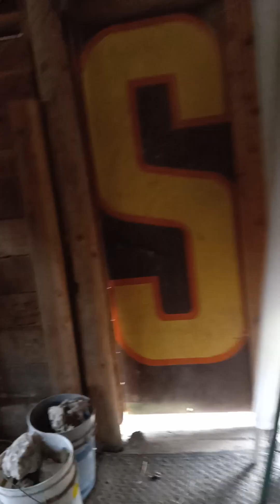Heading to Building 4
This is our auction coming up on April 20 in the beautiful Salmon River valley, near Salmon Arm, BC.  Check out doddsauction.com for further details.